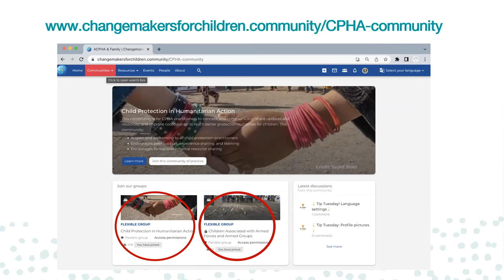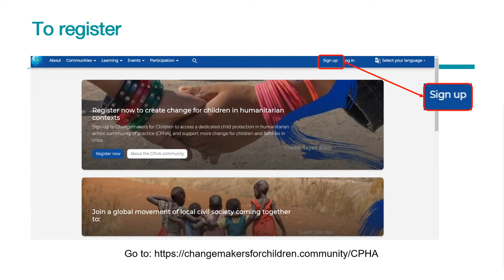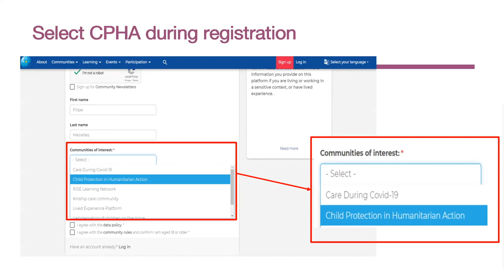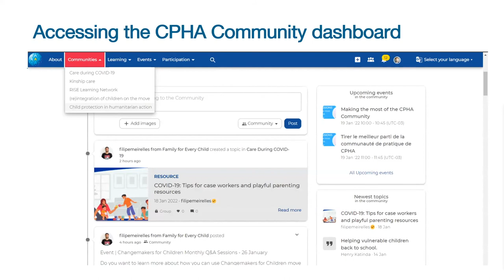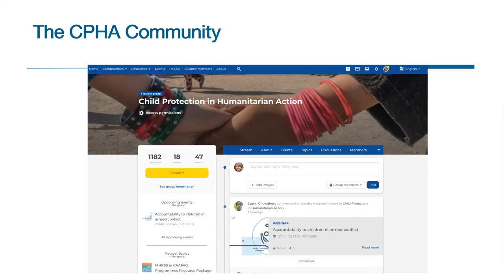Day 2 - French: Introducing the NEW CPHA Community of Practice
Katie Robertson facilitates a warm up session going over the Alliance Community of Practice and Changemakers for Children!